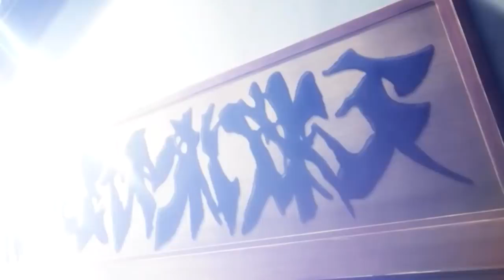Hunter x Hunter The New Timeskip GREAT ANIME TV